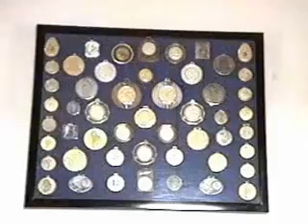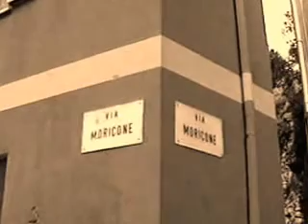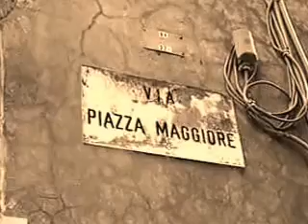Maranola (Formia, Italia) - 1993 - Parte 3: Il Moricone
Con un saluto speciale da parte di mio padre Angelo Tommasino fatto nel 1985 per i suoi amici di Maranola, specialmente per il suo amico del cuore Peppe gliu sarto, insieme adesso. Ecco fatto Peppe e papa. Scusatemi il ritardo.